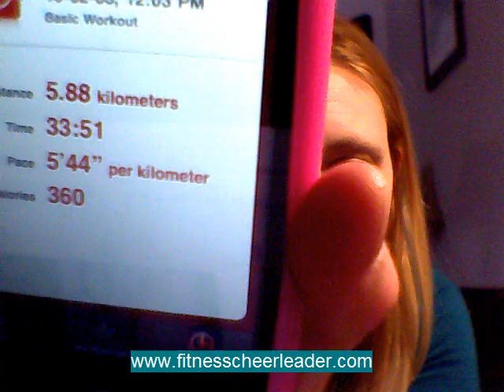The Fitness Cheerleader Eats Her Fruits & Veggies!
What happens when you eat your fruits & veggies?